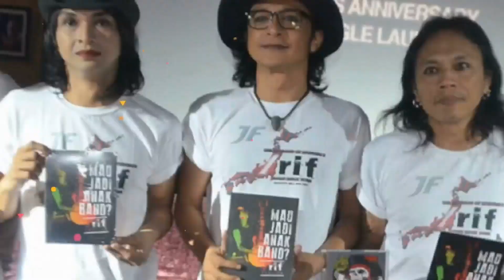Soal Nikah Sirinya Bersama Mulan, Ini Jawaban Dhani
Pernikahan Ahmad Dhani dan Mulan Jameela selalu menjadi perbincangan yang menarik. Pasalnya Dhani sempat mengakui jika pernikahannya bersama janda cantik itu belum diresmikan. Lalu bagaimana jawaban Dhani soal nikah sirinya bersama Mulan? Simak, di sini yuk!